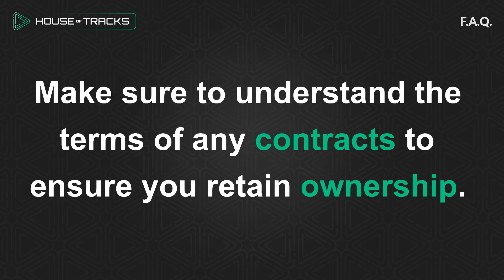What Does It Mean When You Own Your Masters?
1506 SK Zaandam
The Netherlands